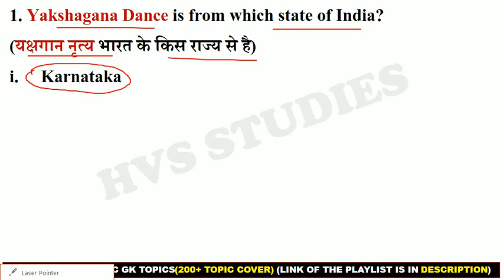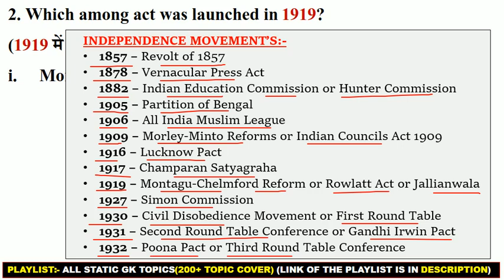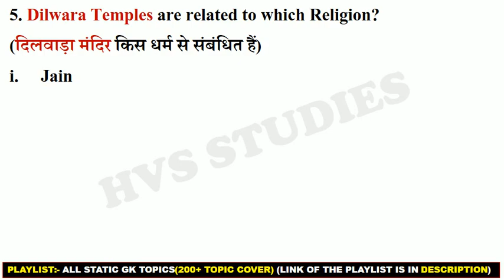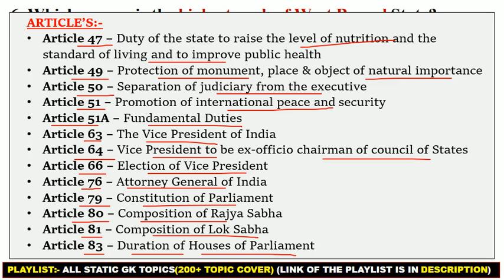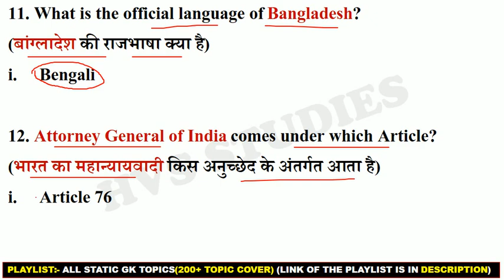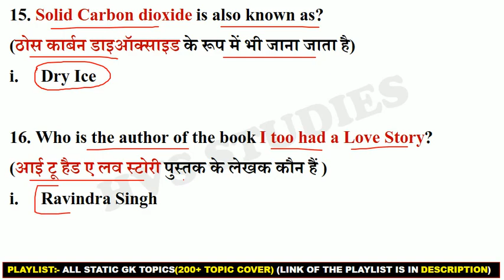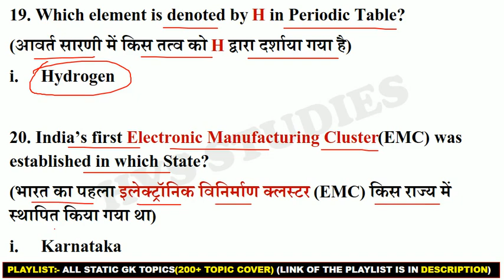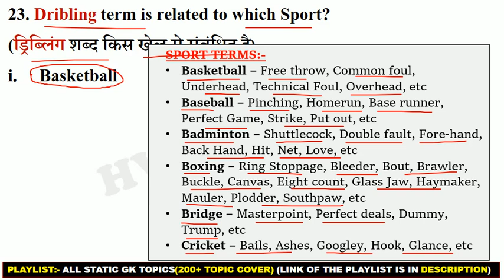SSC MTS 12 May 3rd Shift Question | ssc MTS 12 May exam Analysis | ssc MTS exam analysis 2023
*EBOOK'S-*
*OCTOBER 2022 - APRIL 2023 CA EBOOK:-*
*STATIC TOPICWISE EBOOK 2023:-*
*JAN 2022 - OCTOBER 2022 CA EBOOK:-*
mts 12 May 3rd shift
ssc mts 12 May ka paper
12 May 3rd shift mts
chsl 12 May 3rd shift
ssc mts 12 May 3rd shift
ssc mts 12 May 2nd shift
12 May mts 3rd shift analysis
12 May 3rd shift mts
12 May mts analysis
ssc mts analysis 12 May 3rd shift
mts analysis 2023
mts analysis 2023 12 May 3rd shift
ssc mts 12 May 3rd shift analysis
12 May 3rd shift
12 May mts
12 May mts analysis
12 May ssc mts analysis
mts 3rd shift 12 May
mts question paper 2023
mts question paper 2023 12 May
ssc mts
ssc mts 12 May
ssc mts exam analysis 2023
12 May 3rd shift mts analysis
12 May mts 3rd shift
12 May mts exam review
12 May Third shift ssc mts
mts
mts 3rd shift analysis
mts 12 May 3rd shift analysis
mts exam analysis 2023
mts review
ssc mts 12 May shift 3
ssc mts 12 May 2023 question
ssc mts analysis 2023
ssc mts exam paper 2023
ssc mts review
3rd shift analysis today
12 May 3rd shift
12 May 3rd shift analysis
12 May shift 3 mts
12 May shift 3
12 May ssc mts 3rd shift
12 May ssc mts analysis
analysis mts 2023
mts 2023 review
mts 13 May 3rd shift
mts 14 May 3rd shift
mts 12 May
mts 12 May analysis
mts 12 May shift 3
mts analysis
mts analysis 2023 12 May
mts analysis today
mts aptitude questions
mts most important question
mts paper analysis 2023
mts preparation
mts reasoning analysis 2023
mts shift 1 today
mts tier 2 preparation gk for ntpc cbt 2 reasoning ssc mts 2023
ssc mts 2023 all shift gk questions
ssc mts analysis 12 May
yesterday mts question paper
12 May 3rd shift mts analysis
mts analysis 2023
12 May mts 3rd shift
ssc mts 13 May 3rd shift
12 May 3rd shift mts analysis
12 May  ssc mts analysis
mts today exam analysis
12 May 3rd shift
mts analysis
mts exam analysis
mts question paper 2023 today
ssc mts 12 May 2023 analysis
ssc mts 12 May 2023 analysis 3rd shift
ssc mts 12 May Third shift
ssc mts 12 May 2023 question paper
12 May 3rd shift mts
12 May mts 3rd shift analysis
mts asked questions 2023
mts ka aaj ka paper
mts review today
mts today 3rd shift analysis
english for ssc mts
mensuration rahul deshwal
ssc mts

ssc mts
mts syllabus 2023
mts 2023 preparation
mts gk previous year question paper
mts ka exam kab hoga 2023
mts previous year paper
mts previous year question paper exam
gs for ssc mts 2023
khan sir mts class 2023
ssc mts gk gs classes 2023
ssc mts important questions 2023
ssc mts last year paper
ssc mts marathon class 2023